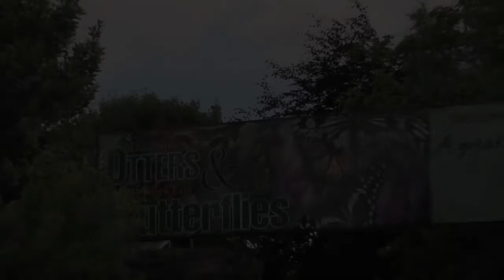Buckfast Butterfly Farm